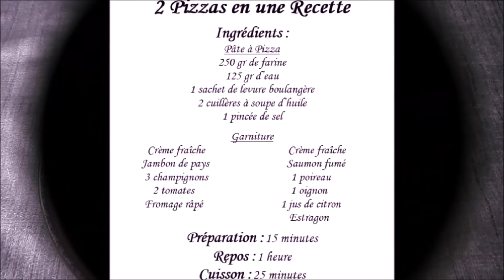2 Pizzas en une Recette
Voici  Notre Recette :    2 pizzas en 1 recette  .
recette de pizza , recette maison de pizza , comment faire une pizza , comment faire une pizza maison

2 Pizzas en une Recette

Ingrédients :
Pâte à Pizza
250 gr de farine
125 gr d’eau
1 sachet de levure boulangère
2 cuillères à soupe d’huile
1 pincée de sel

                                  Garniture
  Crème fraîche                               Crème fraîche
Jambon de pays                             Saumon fumé
 3 champignons                               1 poireau
    2 tomates                                    1 oignon
 Fromage râpé                             1 jus de citron
                                                       Estragon

Préparation : 15 minutes
Repos : 1 heure
Cuisson : 25 minutes

 et y partager vos recettes directement depuis votre chaîne YouTube